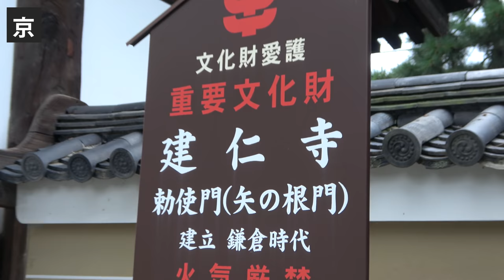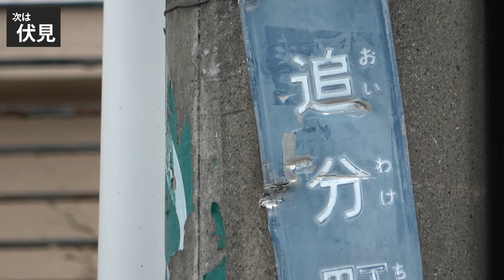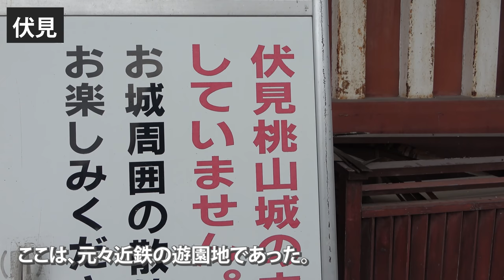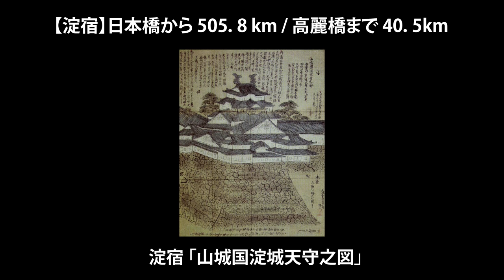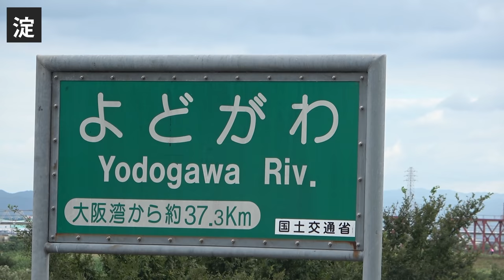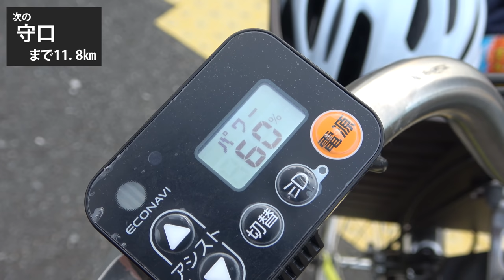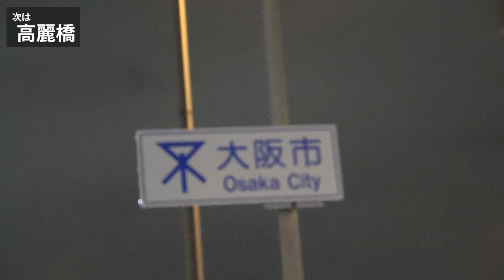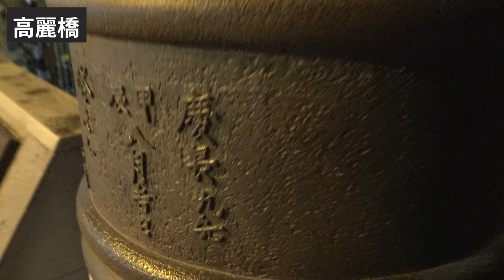(15)【東海道五十七次の旅】自転車で行く 東京→大阪《京都・三条大橋→大坂・高麗橋》東海道の旅第１１日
２０２０年１０月１１日
東海道の旅　第１１日

0:00:00　京
0:09:05　三条大橋～追分
0:09:51　追分〜伏見宿
0:20:12　伏見宿内
0:26:12　伏見宿〜淀宿
0:32:56　淀宿内
0:35:23　淀宿〜枚方宿
0:39:12　枚方宿内
0:43:35　枚方宿〜守口宿
0:49:34　守口宿内
0:53:49　守口宿〜高麗橋
0:59:55　高麗橋